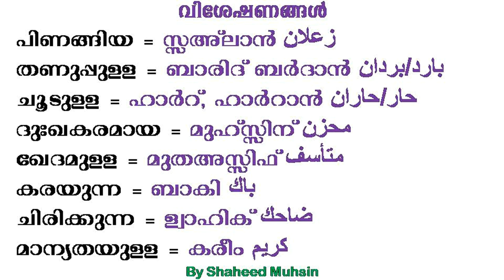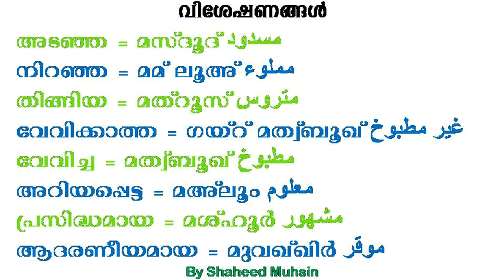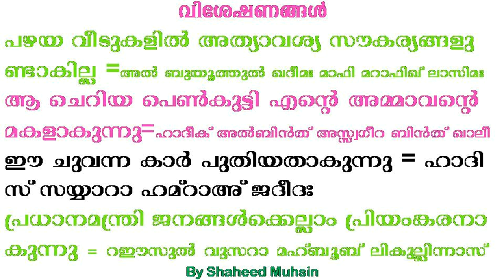12 SPOKEN ARABIC TIPS വിശേഷണങ്ങൾ അറബി സംസാരിക്കാനുപകാരപ്രദമായ ഏതാനും പദങ്ങളും വാക്യങ്ങളും മലയാളത്തിൽ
12 SPOKEN ARABIC TIPS വിശേഷണങ്ങൾ അറബി സംസാരിക്കാനുപകാരപ്രദമായ ഏതാനും പദങ്ങളും വാക്യങ്ങളും മലയാളത്തിൽ